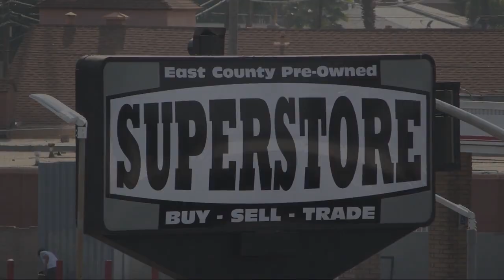2019 Nissan Frontier S King Cab San Diego Carlsbad National City Chula Vista Alpine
2019 Nissan Frontier S King Cab Stock Number: 231488 Vin:1N6BD0CT9KN785057.

327 El Cajon Blvd.